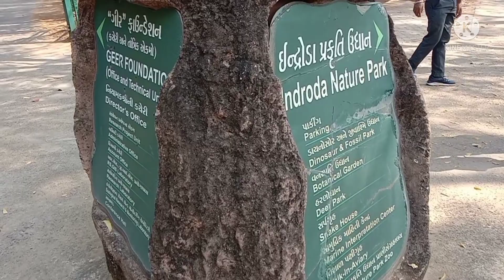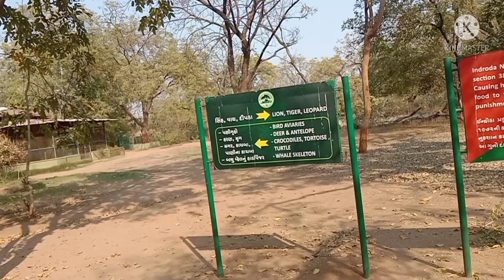Indroda Park at Gandhinagar (Tri-Temple)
Hey guys
I hope you are doing very well
I have visited indroda part at gandhinagar
and it's fascinating place for Children and adults I suggest, you have to definitely visit this wonderful place.

© If you want me to remove video with your own content included in the video write me on private message on my YouTube channel. I'll answer very quick